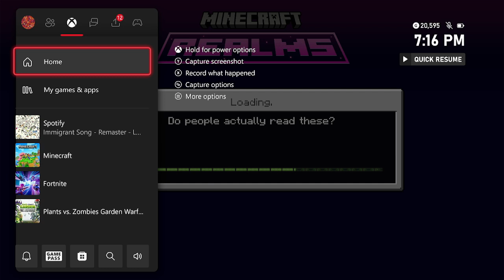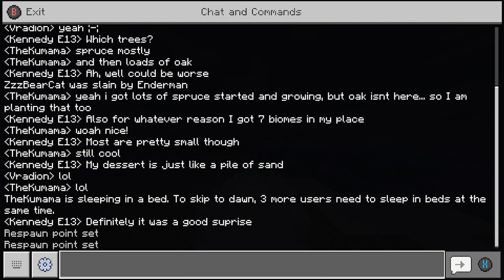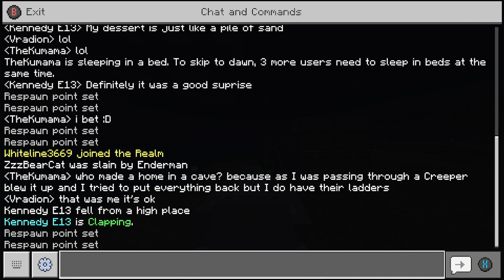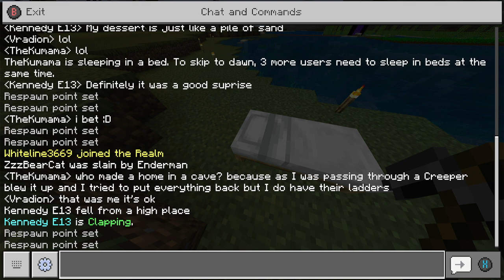Just Filming Myself Play Minecraft | 3